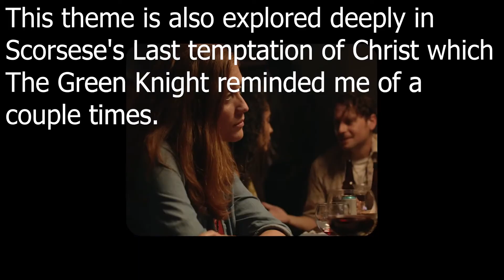The Green Knight - Almost Great?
The Green Knight has some great moments but fails to connect in certain moments for me. I know a lot of people disagree though, so please comment if you did get something deeper from this film, I'm really interested to hear how it connected with people.